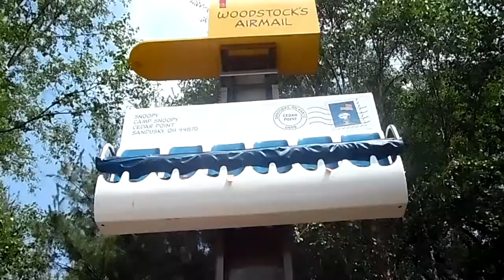Cedar Point's Woodstock's Airmail